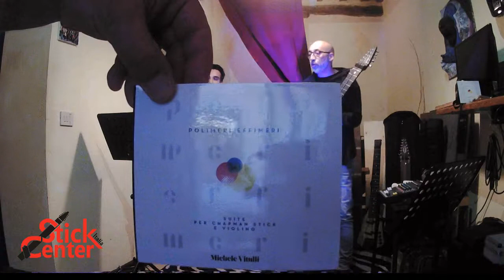Michele Vitulli & Jacopo Ciani @ Stick Center Italia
Anteprima LIVE del nuovo Album di Michele Vitulli "Polimeri Effimeri", nell'ambito del "Summer End Stick Meeting 2019", tenutasi mercoledì 11 settembre 2019 a cura dello "Stick Center Italia", presso la sede della "Octomusic School & Live", San Quirico d'Orcia, Siena.

Michele Vitulli - Chapman Stick
Jacopo Ciani - Violino